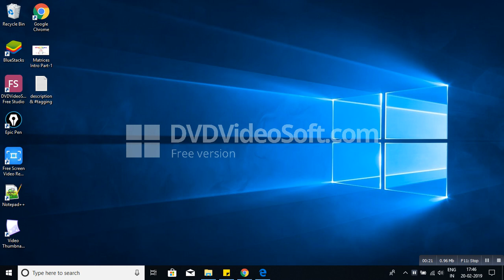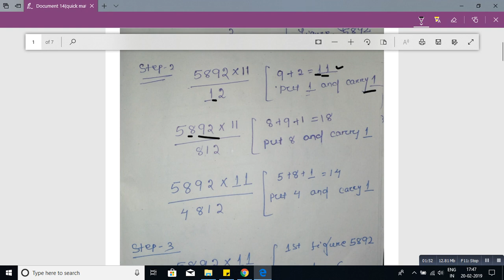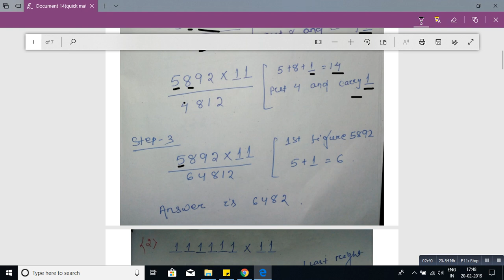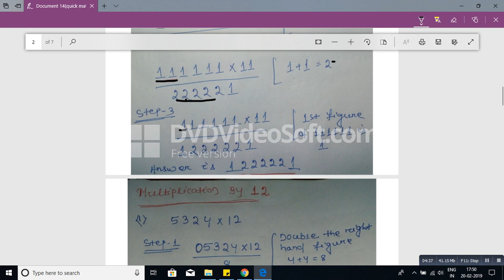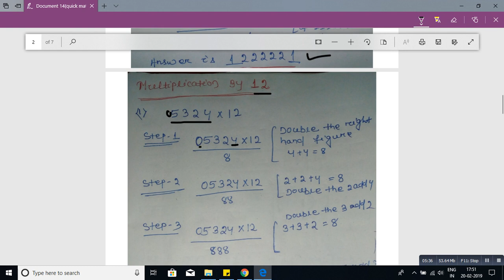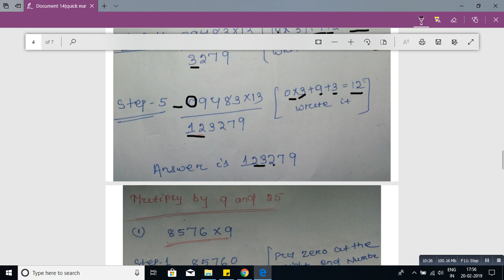Quick math || by Simple Math Chinmayee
In just 2 seconds learn to calculate faster than any calculator. Your can power-up your weak Math muscle and turn it into a bulging bicep. And you see math is so easy for you.

Here you can:
- Learn Fast Maths Multiply Tricks.
- Learn How to Multiply any two number in 3 second.
- Learn How to calculate multiplication of any numbers in fast way.
- Learn multiply two digit by two digit numbers.
- Multiply two Digit Numbers having Same Tens digit and Ones Digits Sum is 10

In this Video, I am explaining the very easy and fast maths tricks to finding the Multiplication of any number in 2 second in your mind without the help of Pen and copy or a Calculator. And I hope after watching my math tricks Video you will be able to Multiply of any number in your mind at anytime and anywhere. So please watch this Video and Learn the Tricks in easiest way.